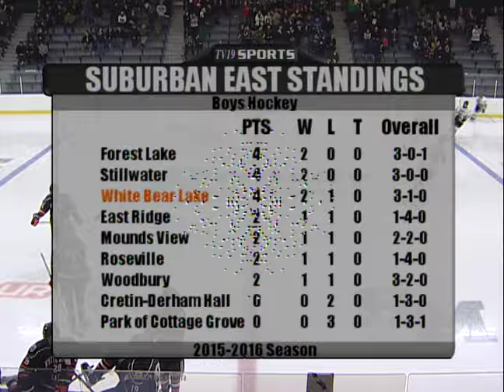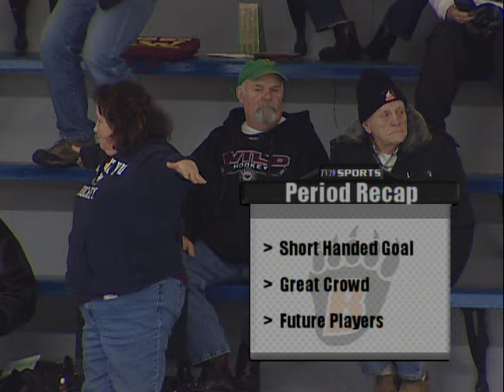Boys Hockey - Hill-Murray vs White Bear Lake - 12/8/15